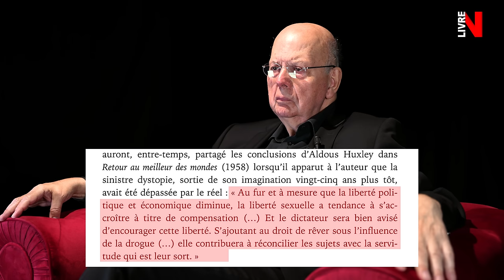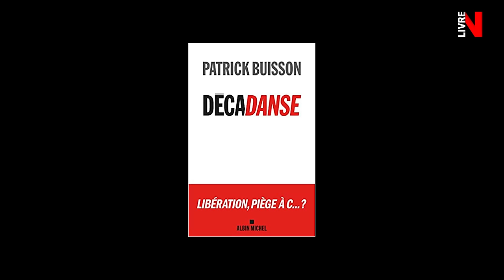Patrick Buisson: la natalité ou l’islam, cause du grand remplacement ?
Patrick Buisson, historien et politologue reconnu, auteur du récent ouvrage "Décadence", est le grand invité de Livre Noir. Durant 2h riches et profondes, Patrick Buisson nous explique comment les révolutions sexuelles et féministes des années 70 sont à l'origine de nombreux maux actuels, dont le principal : la crise de la natalité qu’il décrit comme bien plus dangereuse encore que la montée de l’islam.

Livre "Decadanse" de Patrick Buisson

Découvrez notre dernière grande FAQ qui présente les projets de livre Noir et répond à toutes vos questions

C’est également l’occasion de vous annoncer notre grand projet d’événement à la rentrée de septembre 2023, autour des thèmes de l’immigration et de l’identité. Pour en savoir plus et prendre d’ores et déjà votre place, et ainsi être co-actionnaire de la construction de cet événement qui se veut retentissant

Cagnotte de soutien pour nous aider à terminer notre documentaire [ 5000€ ]

Participez à notre grand questionnaire sur les formats à créer chez Livre Noir, vos idées d'invités pour la rentrée de septembre, nos modes d'action etc

Entretien disponible en Podcast sur Spotify, Deezer, Apple Podcast, et Google Podcast.

Merci à tous nos contributeurs payants.

Sommaire
00:00 - Introduction
01:20 - La liberté sexuelle comme utilité des dictatures
11:10 - La pilule, comme consolidation des privilèges des blancs
27:00 - Le règne de la phallocratie
34:20 - Le règne féministe contre l'Homme
37:40 - La responsabilité des médias et de l'Eglise
47:20 - La Franc maçonnerie et la détestation du catholicisme
50:01 - Les dérives de la contraception et de l'avortement
58:50 - Parler aux jeunes de notre génération
01:08:40 - Sexualité et/ou procréation aujourd'hui
01:11:12 - La crise de la natalité et la démographie
01:24:50 - Le grand remplacement, inévitable démographiquement ?
01:32:50 - Le peule vs les élites
01:37:00 - Islam
01:38:00 - Marine Le Pen ne dit pas la vérité aux Français
01:49:00 - Zemmour
02:01:00 - Le Pen ne gagnera jamais ?